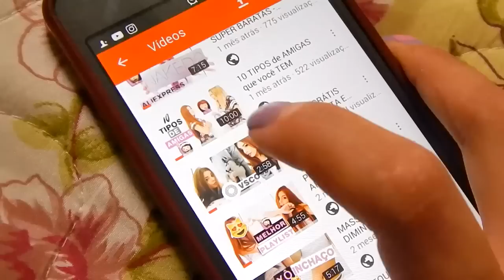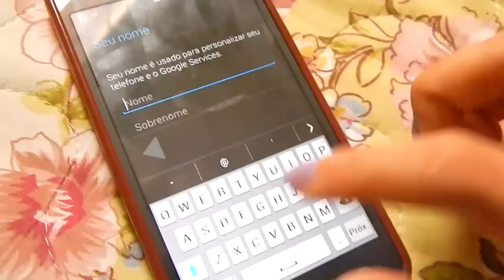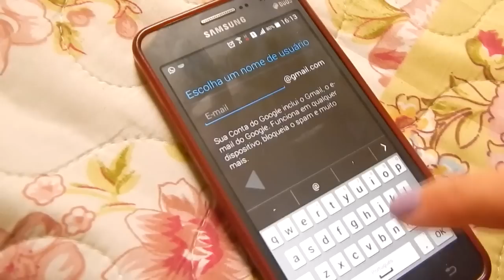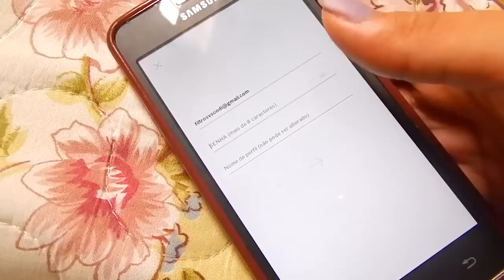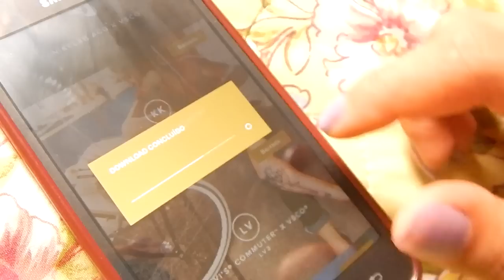COMO CRIAR CONTAS COM FILTROS GRÁTIS DO VSCO CAM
/// leia mais /// ♡♡